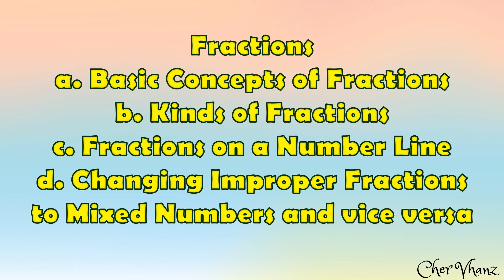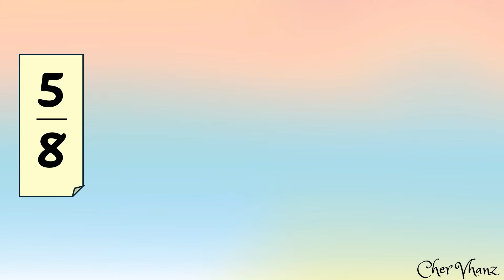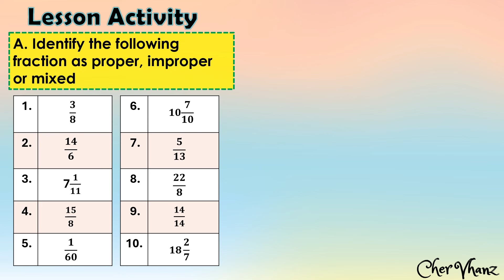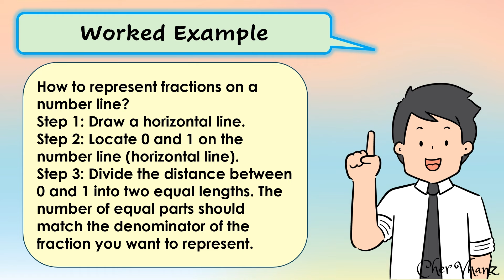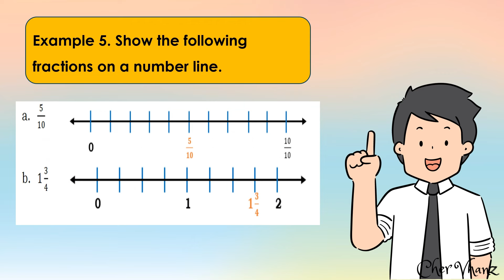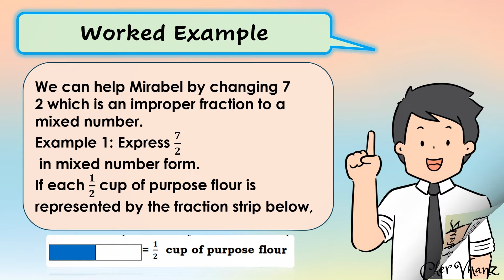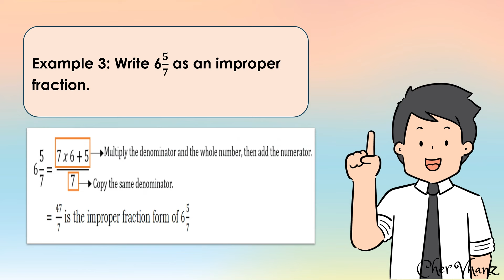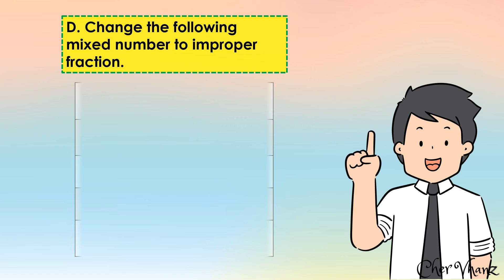Math 4 Q2 Week 7 MATATAG PowerPoint Presentation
Math 4 Q2 Week 7
Powerpoint Presentation
Matatag Curriculum